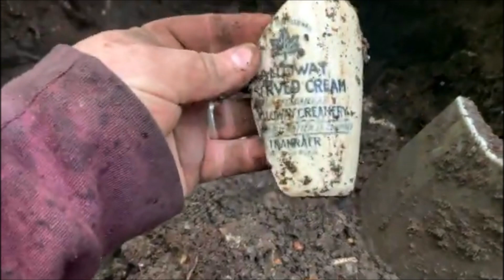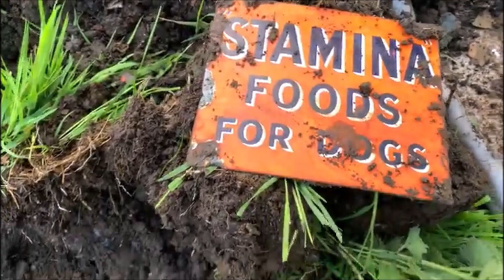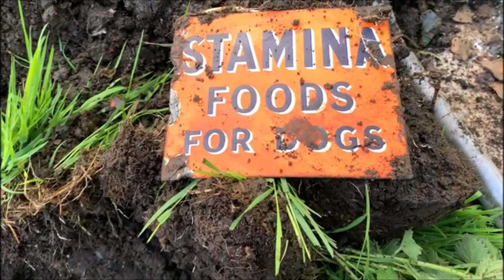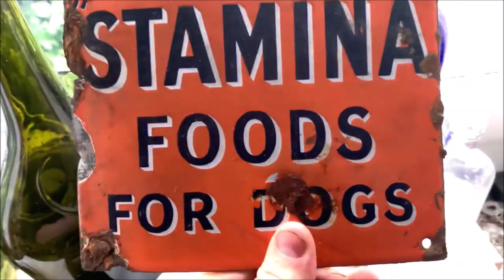Mudlarking scotland up stream to an abandoned farm bottle dump mega sign find & royal doulton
Mudlarking up stream to an abandoned farm bottle dump mega sign find